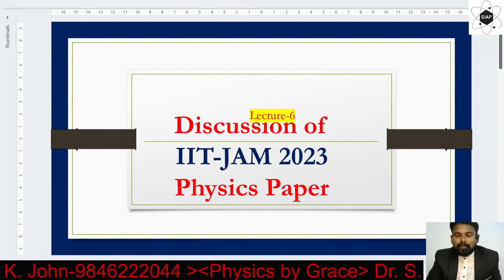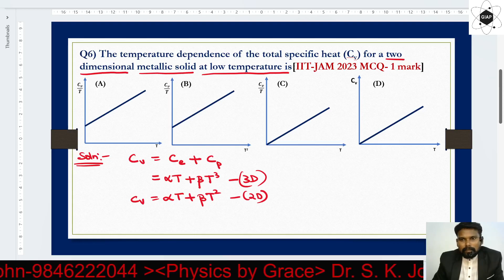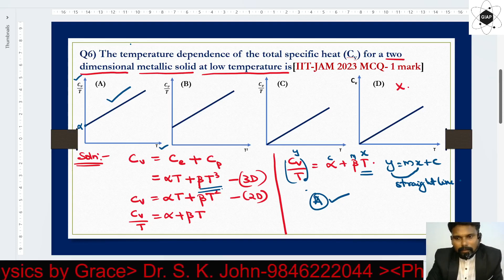Specific Heat of a 2D Metallic Solid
This is the sixth lecture on the discussion of IIT-JAM Physics 2023 question paper. In this lecture I have discussed a question on the specific heat of a two dimensional metallic solid.